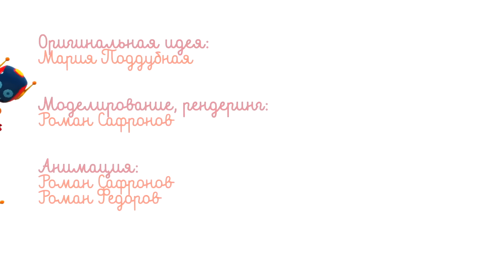Машинка Грузовичок Лева. Пикап - новая серия! Развивающие мультики для детей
🌟 Развивающие мультики для детей - машинка Грузовичок Лева. Новая серия про Пикап. Что сегодня будет собирать малыш Лева Грузовичок? Посмотри, как много деталей он привез! Шасси, кабина, двери, колеса, кузов, бамперы и фары - из них получится большой пикап. Он нужен, чтобы помочь роботам и Грузику отвезти тыквы в домик Капу. Машинки готовятся к Хэллоуину!

00:00 Лева малыш собирает пикап - Мультик про Хэллоуин
5:19 Детская песня про Паучка - Песенки с Левой
7:15 Домик для роботов - Грузовичок Лева
12:33 Машинка на радиоуправлении - Мультики для детей
17:28 Бетономешалка - Мультики про машинки